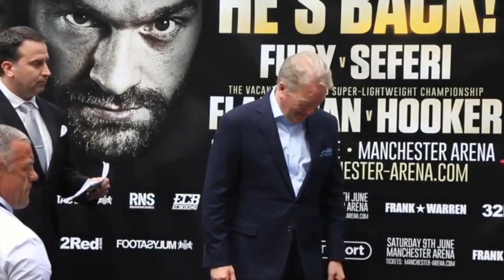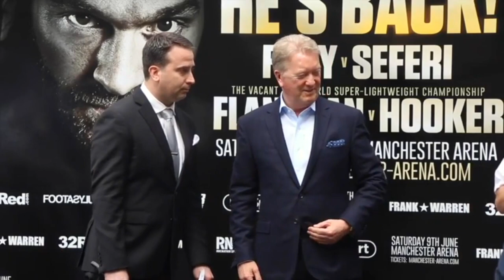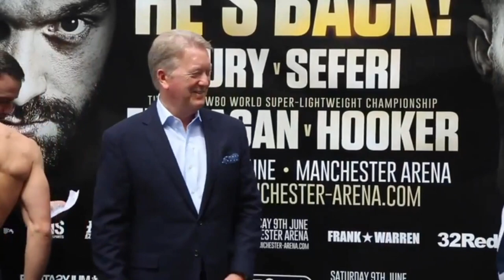KID SHAMROCK! JJ MELTCALF Y AITOR NIETO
KID SHAMROCK!  JJ MELTCALT Y AITOR NIETO